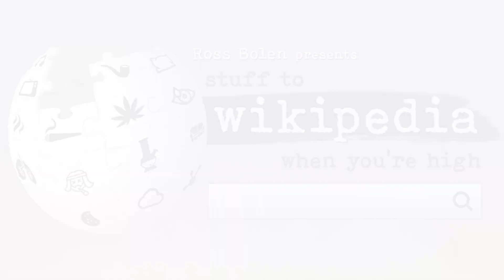Gender Reveal Body Count | Ep 386 | The Ross Bolen Podcast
Ross and co-host Jared Borislow discuss the recent gender reveal disaster in Cancun, the most interesting professional athlete in sports history, and the worst political pandering this side of the Mississippi.

Presented by Bolen Media. Produced by Mike Moody Garcia of Permanent RCRD Studios in Austin, TX. permanentrcrd.com.